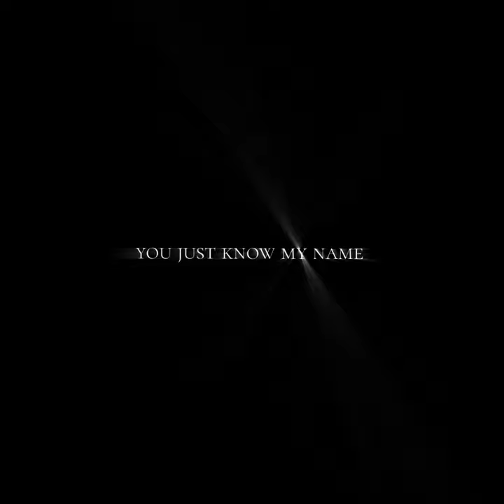Sun wukong × Macaque